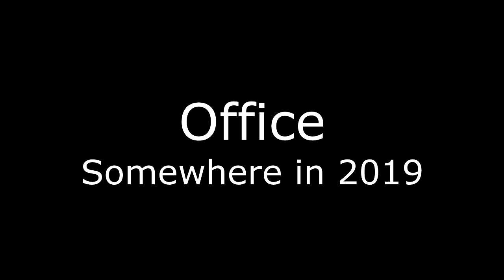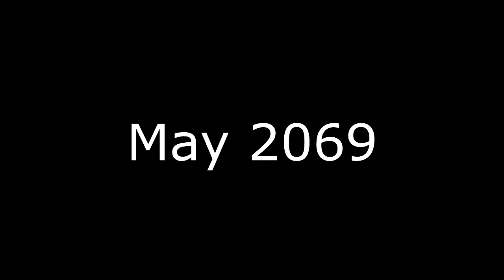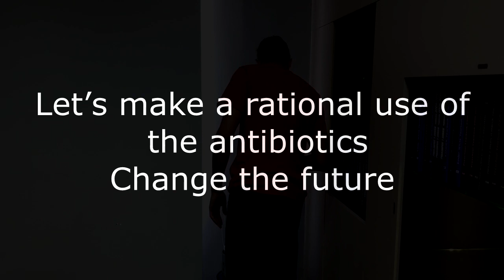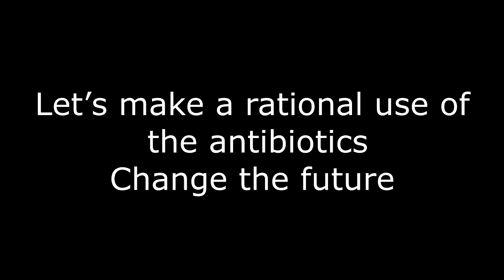American School of Valencia presents “A Christmas Carol, with antibiotics”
Students from ASV participating in SWI@CEU team, with CEU Cardenal Herrera University, created this microstory about antibiotics, inspired in the Dickens’ classic tale.